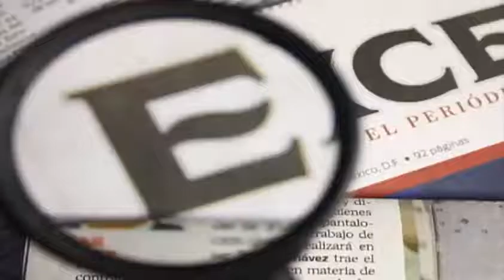Localizan dos nuevas fosas clandestinas, recatan cuerpos de 3 personas en Morelos Paola